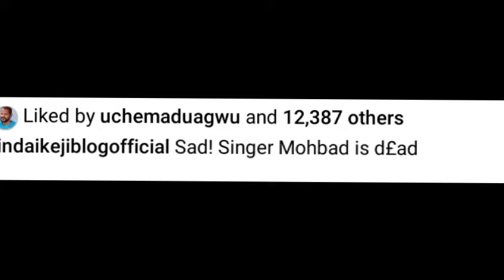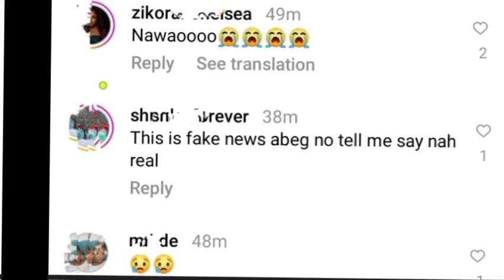GONE too SÓON! RIP As Mo Bimpe, Toyin ABRAHAM, Itele Môurn the déath of POPULAR COLLEAGUE Mohbad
Watch Latest Yoruba Movies update Latest Yoruba Movies Yoruba Movies Yoruba Actor Toyin Abraham Kolawole Ajeyemi Celebrity News Toyin Abraham Ajeyemi Films Couples Goals Kolawole Ajeyemi Tv TOYIN ABRAHAM New movies 2022 Nigerian Movies Naija Movies Nollywood Movies of Odunlade Adekola Lateef Adedimeji Mo bimpe Oyebade Wumi Toriola Kolawole Ajeyemi Adeniyi Johson Ibrahim Chata Femi Adebayo Biola Adebayo Lalude Sanyeri Ibrahim Yekini itele Afeez Owo Mide Funmi Martins Rotimi Salami Mr Latin Jumoke Odetola Kemi Korede Laide Bakare Bolanle Ninalowo Sisi Qaudri Funmi Awelewa Morili Ronke Odusanya Pasuma Saheed Osupa Kiki Bakare Jamiu Azeez Kolawole Ajeyemi Tv Toyin Abraham Tv Kolawole Ajeyemi movies Yoruba Movies Yoruba Actor Toyin Abraham Kolawole Ajeyemi Celebrity News Toyin Abraham Ajeyemi Films Couples Goals Kolawole Ajeyemi Tv Toyin Abraham Tv Lizzy Anjorin movie Lizzy Anjorin Iyabo Ojo Adeniyi JOHNSON PRISCY Birthday Iyabo Ojo daughter Kiitan Bukola birthday Koko Zaria MC OLUOMO Pregnant mo Bimpe Lateef Adedimeji yorubamovies2023 latestyorubamovies lateef ademeji and Mo bimpe Toyin ABRAHAM Pasuma Iyabo Ojo Jaiye Kuti Mercy Ebosele Damola Olatunji Adeniyi Johnson Seyi Edun Iyabo Ojo Kolawole AJEYEMI Toyin ABRAHAM daddy Ire Mummy Ire Kolawole AJEYEMI new movie TOyin ABRAHAM new movies Kolawole AJEYEMI Toyin Abraham TOyin ABRAHAM Mohbad Mo Bimpe Mohbad songs